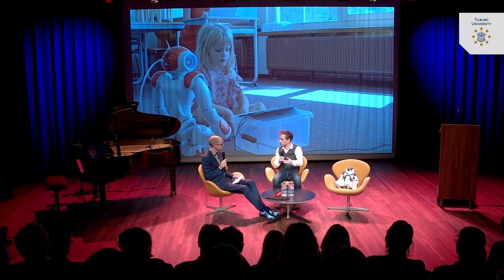De Tafel van Martinus - Jan de Wit - Tilburg University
Jan de Wit vertelt over zijn onderzoek naar ‘wat we kunnen leren van robots’ tijdens de Tafel van Martinus op 20 september 2023.

De Tafel van Martinus refereert aan Martinus Cobbenhagen (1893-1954), grondlegger van Tilburg University. Centraal in zijn idee van een universiteit staan het begrijpen van én het bijdragen aan de maatschappij.

Deze talkshow wordt namens Tilburg University georganiseerd door Studium Generale en team Wetenschapscommunicatie (Tilburg University) i.s.m. Schouwburg Concertzaal Tilburg.